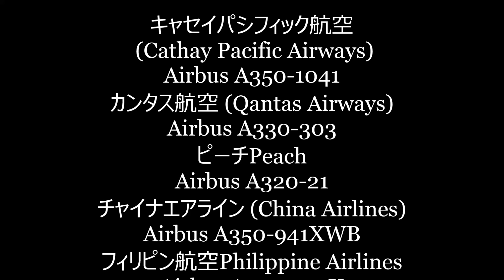✈✈「RJAA]成田空港 バニラが特別塗装で帰って来た!!ピーチ fly Peach to AMAMI PeachAirbus A320-21 A350-1041 A330-303 A350-94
Peachはインターセクションディパーチャー
バニラ特別塗装機Fly Peach to AMAMI(ピーチを奄美に飛ばそう)で成田に帰って来ました。
Airbus A350-1041
カンタス航空 (Qantas Airways)
Airbus A330-303
ピーチPeach
Airbus A320-21
チャイナエアライン (China Airlines)
Airbus A350-941XWB
フィリピン航空Philippine Airlines
Airbus A330-343X